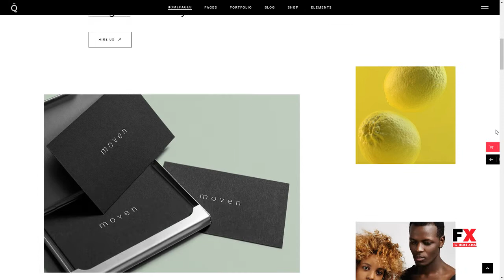Quart - Modern Design Agency Raphael Sage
Compatible With Visual Composer 5.1.x, WooCommerce 3.4.x, WPBakery Page Builder 5.5.x, WPBakery Page Builder 5.4.x, WPBakery Page Builder 5.3, WPBakery Page Builder 5.2.x, WPBakery Page Builder 5.1.x, WPML

 Columns 4+

 Layout Responsive